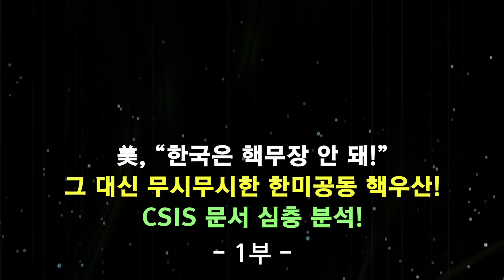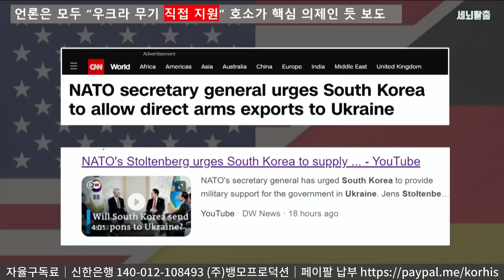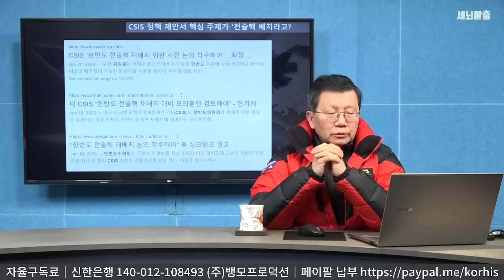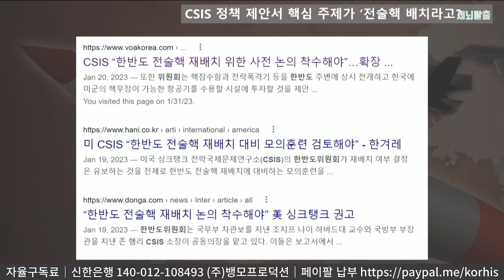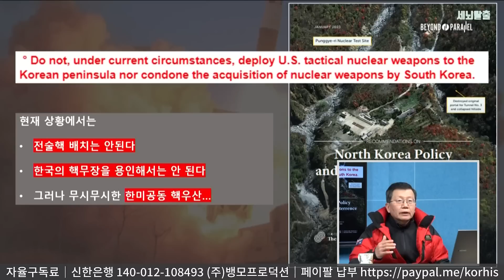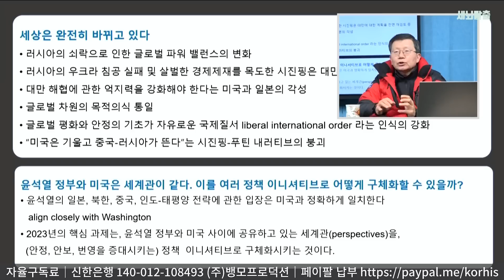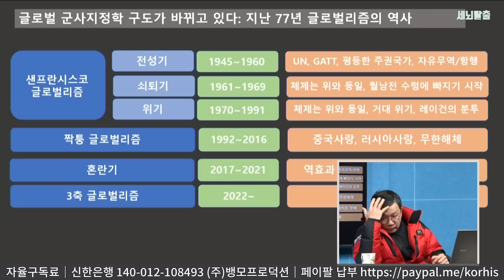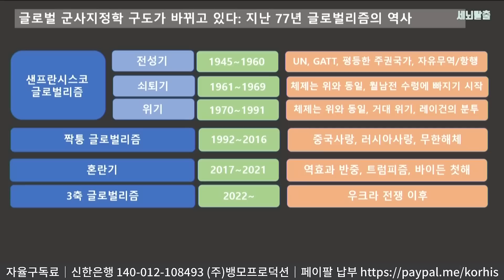[세뇌탈출 2461탄] 美, "한국은 핵무장 안 돼!" 그 대신 무시무시한 한미공동 핵우산! CSIS 문서 심층 분석 - 1부 (20230130)